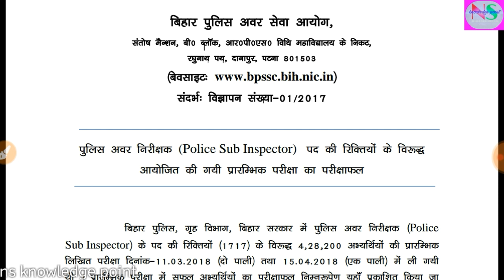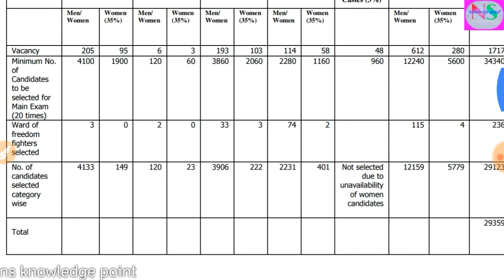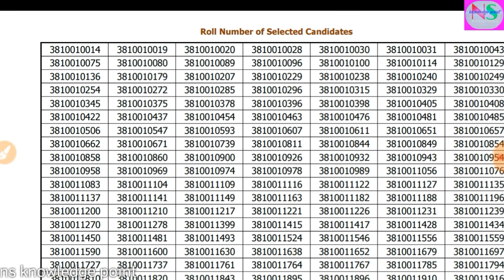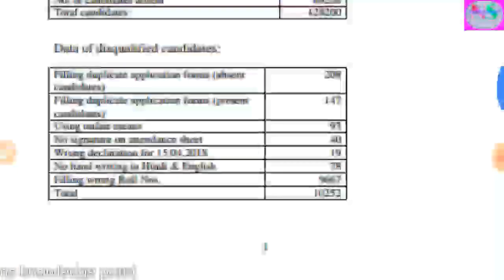Bihar daroga result|bihar subinspector|bpssc result published|ns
hi friends...

how r u dosto..

bihar daroga first stage result published.